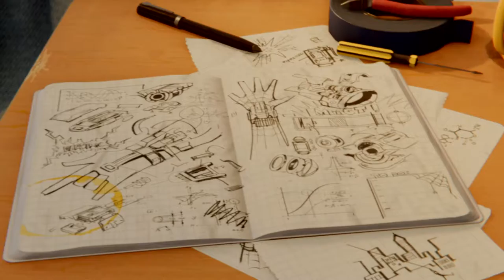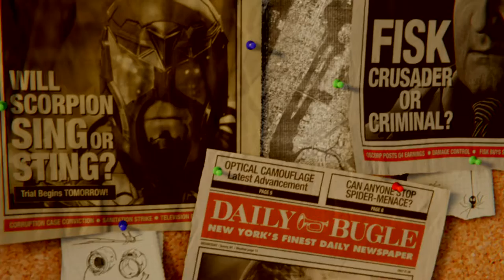Marvel's Spider-Man - Gameplay (Intro) (PS4 PRO)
Having a blast so far! The webslinging is made fun!